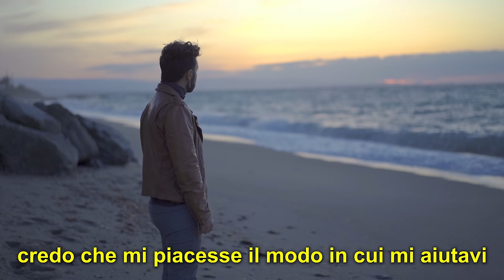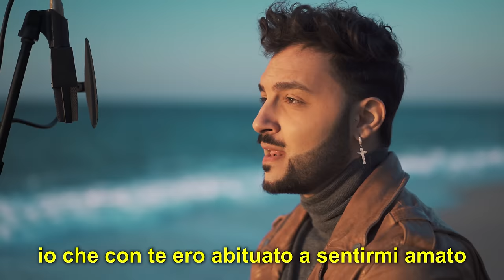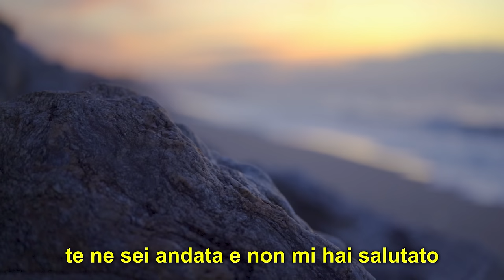Someone You Loved 🇮🇹 in ITALIANO (Stefano Germanotta)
•VIDEO GIRATO CON :
Microfono 2
Seconda Camera
Lente seconda Camera
Grandangolo seconda Camera
Scheda Audio
Casse Monitor

TESTO/LYRIC:

sto andando a fondo e non ci sarai più tu qui per salvarmi
questo “tutto o niente” è un peso
che ormai sta per schiacciarmi

adesso ti vorrei qui
sento il bisogno
di qualcuno che
mi stia vicino

facile a dirsi
ma non a farsi
credo che mi piacesse il modo in cui mi aiutavi

e penso a ieri
tutto il giorno
ma non sei qui
ormai è cambiato tutto
abbasso la guardia
mi colpisci in pieno
io che con te ero abituato a sentirmi amato

Sto andando a fondo e senza nessuno che mi dia una mano
ci sto provando ma senza di te io non ce la faccio

ora sento il bisogno
di qualcuno qui
che io possa amare
non so che si provi

facile a dirsi
credo che mi piacesse sapere che tu c’eri

tutto il giorno
abbasso la guardia
e mi colpisci in pieno

ero abituato
ma un giorno tutto è cambiato
mi sono svegliato e non c’eri più accanto
mi sentivo perso, se ci ripenso
sento un vuoto immenso che mi hai lasciato
te ne sei andata e non mi hai salutato
avrei voluto avere più tempo
ma poi non è successo e adesso…

penso a ieri
tutto il giorno

Someone You Loved 🇮🇹 in ITALIANO (Stefano Germanotta)  @Lewis Capaldi